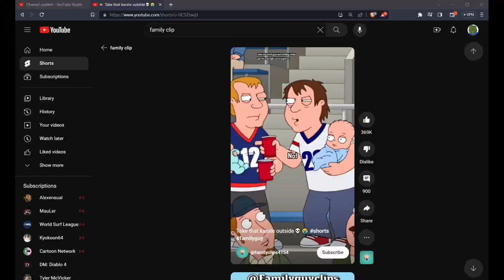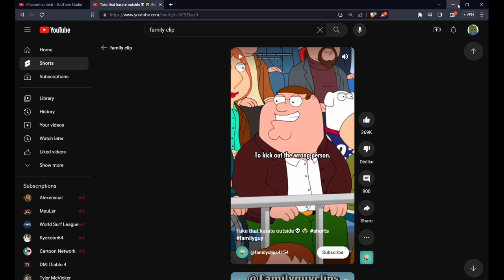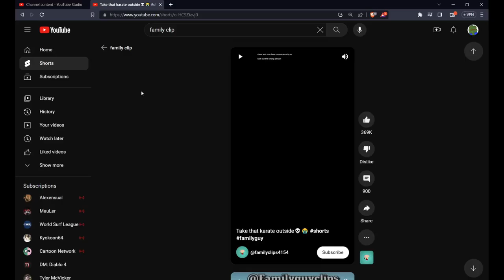ITS LITTERALLY JUST PETER GRIFFIN FOR 10 MINUTES DONT WATCH- HL BLUE SHIFT Pt.4